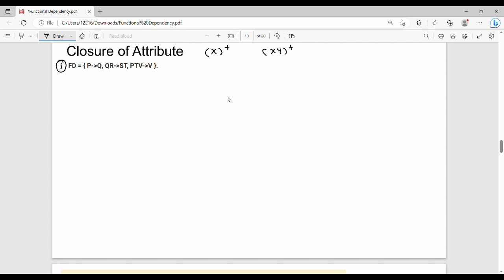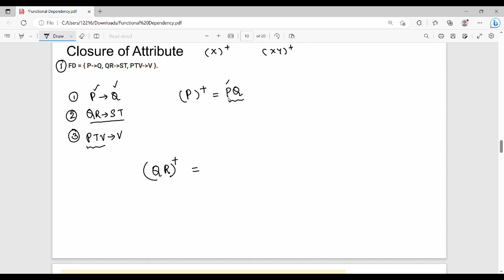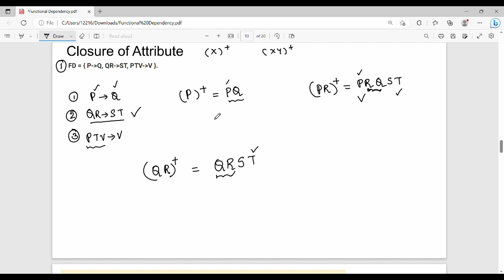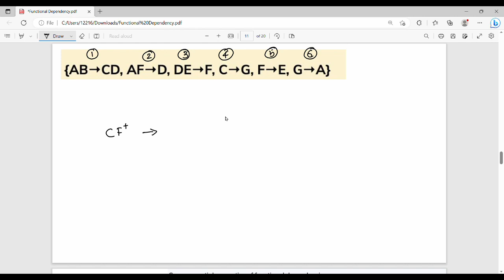2.2.3 Types and Closure of Functional Dependency in Tamil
I have discussed about functional dependency.